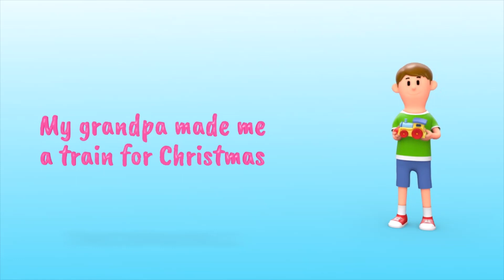Myself / Introduce yourself / Kids Cartoon / Animated / 3D